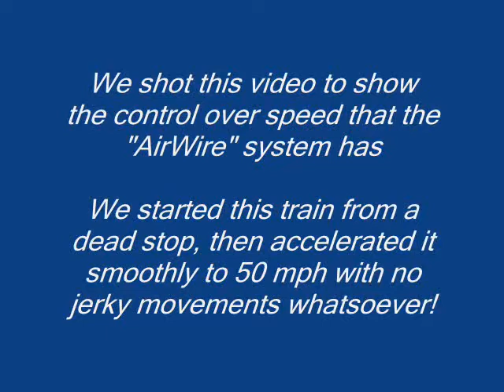AirWire radio control for pasenger and freight trains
"AirWire" is the best radio control system on the market to control your trains.  Not only can you put (2) or more locomotives together in a consist and control them as one (we have combined 11 locomotives in a consist), but the control you have over the speed of your locomotives is incredible.  Just check out this video we did with one of our passenger trains.  You can see how we took it from a dead stop to 50 mph with no jerky movement whatsoever!  The train operated just like a real prototypcial train would act.